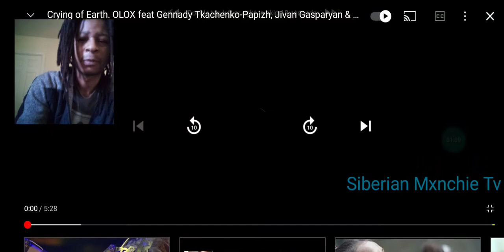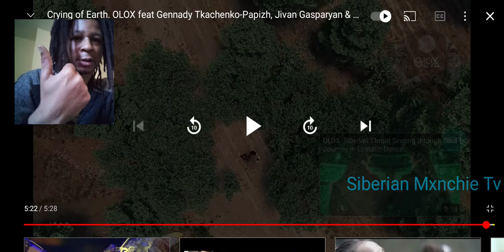Reacting to Sakha Folk Music "Olox - Crying Of Earth" 🌍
Olox music is a fusion of heart rhythms and electronic sounds mixed with ethnic songs from the native Sakha people from Siberia characterized by animal, bird and deep nature vocals.

Best Throat Singers Around the World | Siberia, Mongolia, Sakha, Yakut, Burta, & More | REACTION